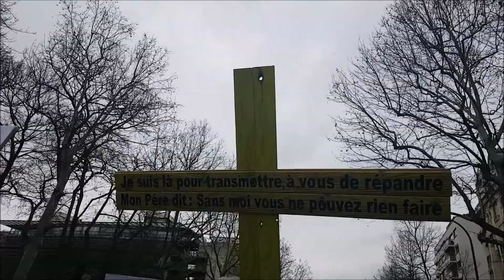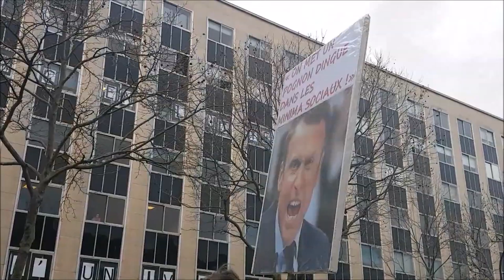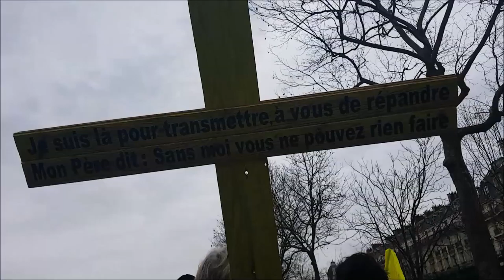Gilets Jaunes Paris gj acte65 8fevrier2020 no.1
Gilets Jaunes Paris gj acte65 8fevrier2020 no.1 StCloud Inda Nejeh * Manifestation Gilets Jaunes Acte 65 Paris 8 février 2020 8fev acte65 Inda Nejeh Voltuan Jerome Louis FGJ @FemmesGiletsJaunes FB @le_jaunes twitter onestla MacronDestitution MacronDegage RDV Métro Porte de St Cloud Ligne 9 Manif déclarée par Inda Bigot IndaInda Inda Inda et Nejeh Ben Farhat - FGJ Oriane AnneHoa Anne Hoa GiletsJaunes Paris YellowVests Acte65 ActeLXV - trajet Saint-Cloud + Métro Pereire Ligne 3 - Paris En Colère Jaune Macron démission RIC Référendum d'Initiative Citoyenne - video FGJ Anne Hoa Femme Gilet Jaune 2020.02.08 mariepanic mariepanic2 @mariegendron @anne_hoa